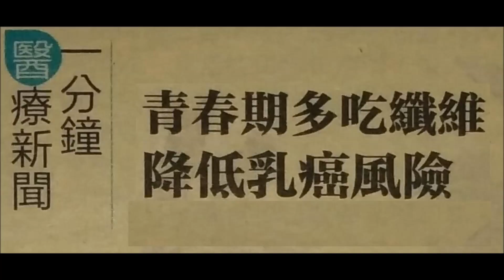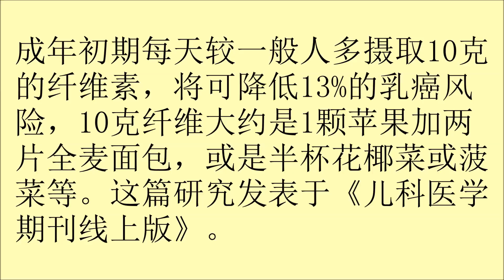青春期多吃纖維,降低乳癌風險